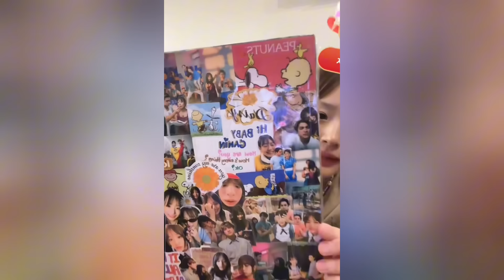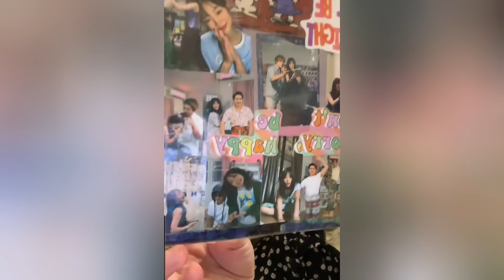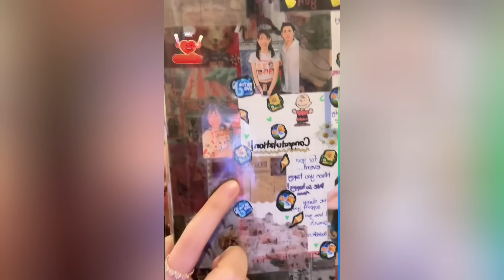"กามิน" รีวิวของขวัญจากแฟนคลับ! เอ็นดูรีวิวกระทั่งโบว์ผูกกล่อง!